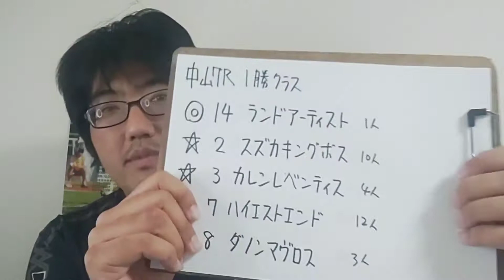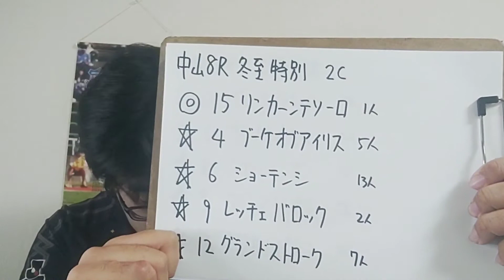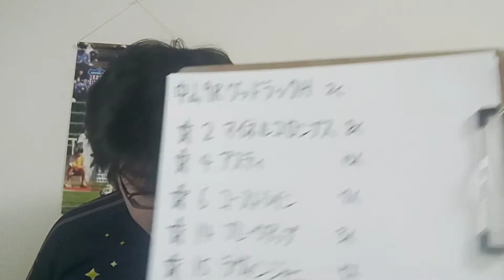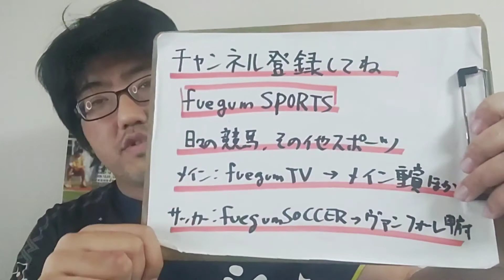有馬記念連続更新15【競馬予想】日曜中山阪神7-9R予想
古馬戦、特別戦に突入じゃ！
全部やるんじゃ！！